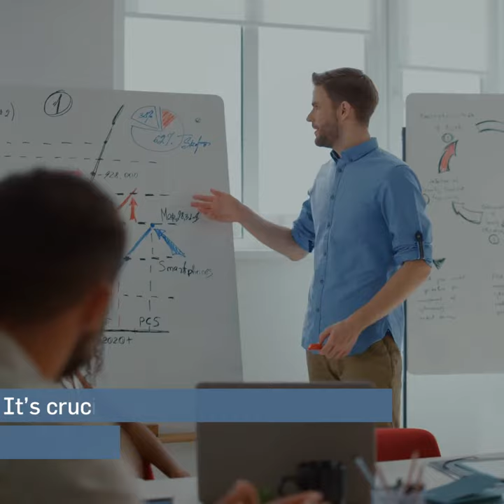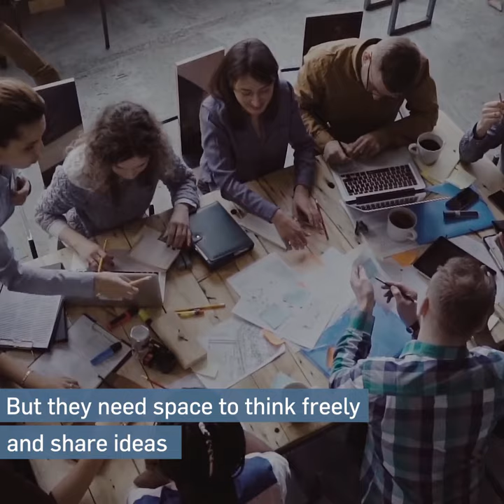Here's how to retain young talent in your organization